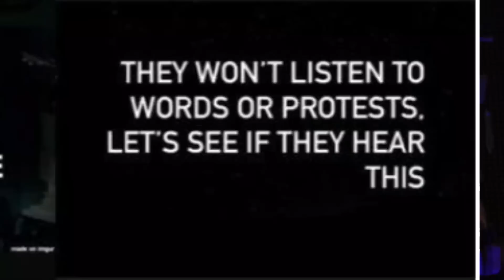They Want To Disarm Us While Fairies Like This Are Running Around Shooting People